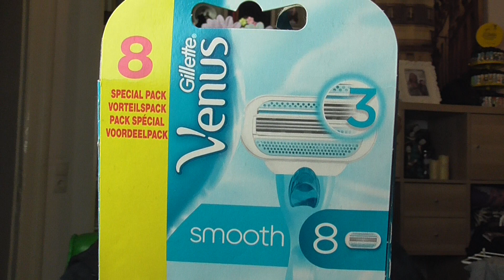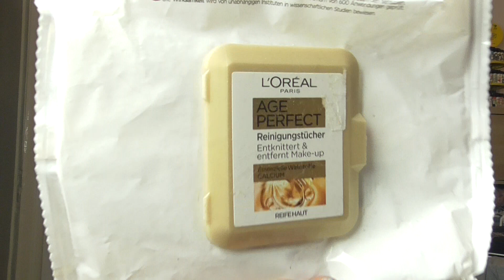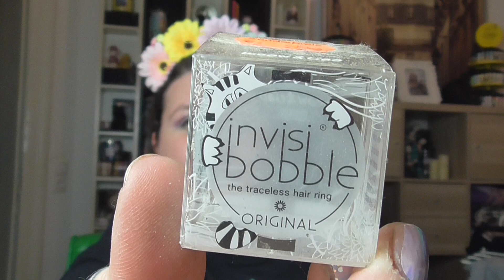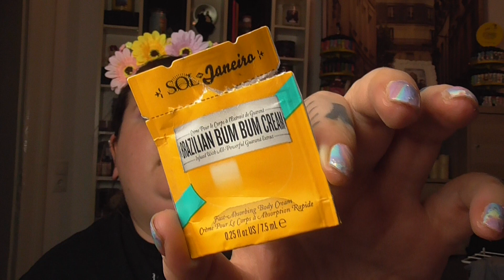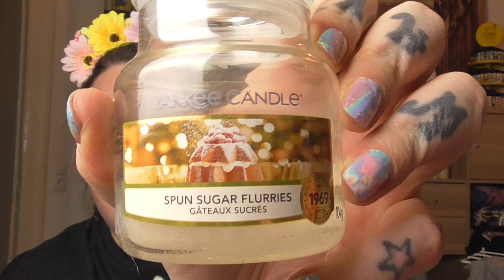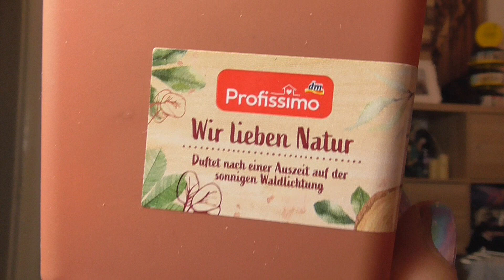🗑 Aufgebraucht 🗑 Mai 2023 - Favoriten und Flops - Haushalt - Beauty - Kerzen